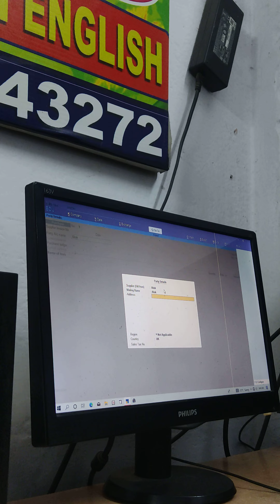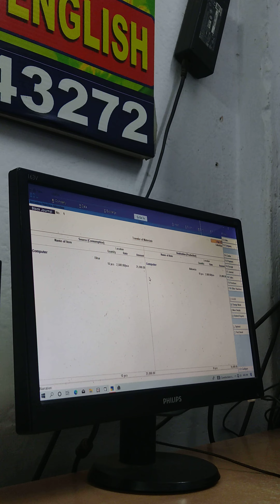stock journal in tally prime. by satya